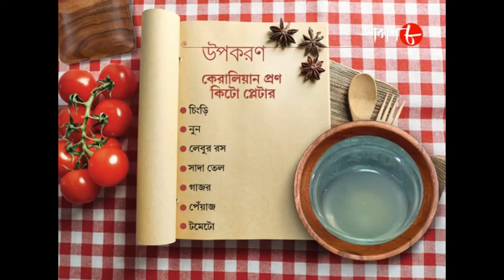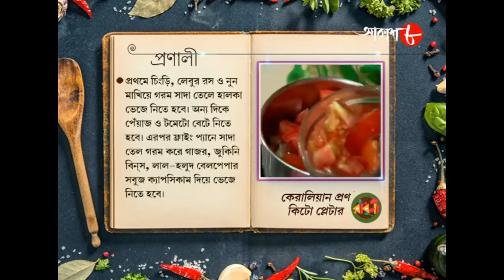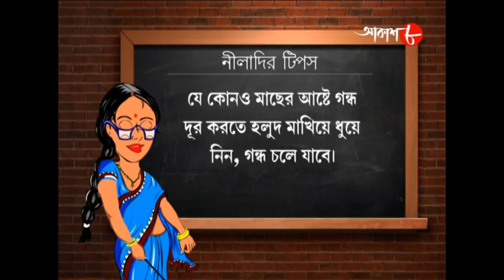কেরালিয়ান প্রণ কিটো প্লেটার | Radhuni | Rupsha Chakraborty | Bengali Hit Cookery Show | Aakash Aath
Synopsis :-

✽ Food Making : Keralian Prawn Kito Platter

✽ Anchor : Rupsha Chakraborty

# Special Guest : Rupashree Chakraborty

✽ Category : Food Show

✽ Language : Bengali